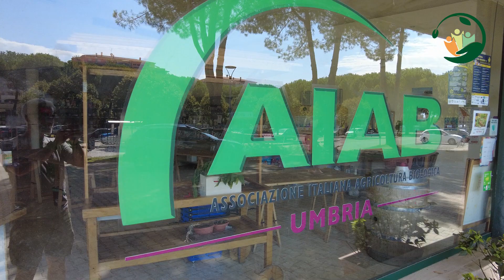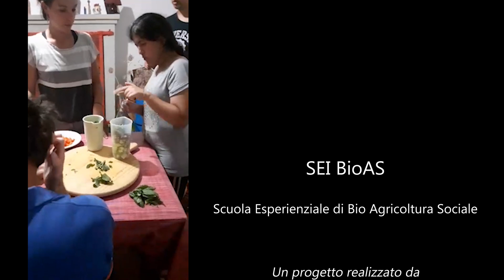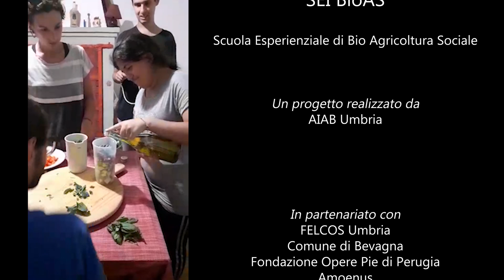SEI BIOAS, la Scuola Esperienziale di Bio Agricoltura Sociale. Uno strumento di welfare partecipato.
SEI BIOAS, la Scuola Esperienziale Itinerante di Bio Agricoltura Sociale, è un progetto realizzato in partnership da AIAB Umbria, FELCOS Umbria, la Fondazione Opere Pie di Perugia e otto aziende agricole del territorio regionale.

Le sue attività hanno coinvolto sei ragazzi vulnerabili in pratiche di agricoltura sociale, volte a favorire l’acquisizione di competenze lavorative tramite la pratica esperienziale e l’approfondimento di rapporti relazionali tra loro e con gli altri, grazie ai quali hanno potuto mettersi in gioco anche coltivando la fiducia in sé stessi.

Per diversi mesi, Tiziano, Stivi, Francesco, Roberto, Hiba e Stefano, coadiuvati da assistenti specializzati, hanno svolto un vero lavoro di campo insieme al personale delle diverse aziende partner, nelle quali si sono cimentati con tutte le attività agricole previste dal ciclo colturale, sperimentando nuove abilità e competenze e la soddisfazione nel vedere direttamente i risultati del proprio impegno arrivare ai mercati e alle tavole delle persone. Uno strumento, la scuola esperienziale, che praticando i valori dell'agricoltura sociale potrebbe rappresentare in futuro un valido supporto per le attività dei servizi sociali dei territori.

All'interno del progetto FELCOS Umbria in qualità di partner ha curato tutta la comunicazione verso l'esterno, realizzando il sito internet seguendo tutta la narrazione social e realizzando il video documentario finale per il quale ha curato sia le riprese che il montaggio.

Il progetto è stato realizzato nell’ambito del PSR, Sottomisura 16.9 “Sostegno per la diversificazione delle attività agricole in attività riguardanti l’assistenza sanitaria, l’integrazione sociale, l’agricoltura sostenuta dalla comunità e l’educazione ambientale e alimentare”, attraverso un partenariato costituito da aziende agricole, enti pubblici, coop sociali e associazioni del Terzo Settore.